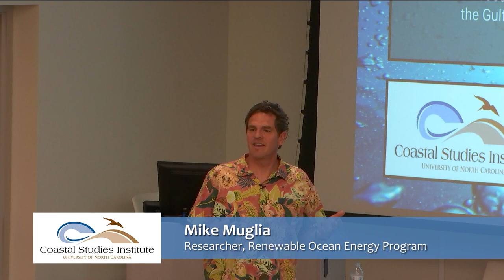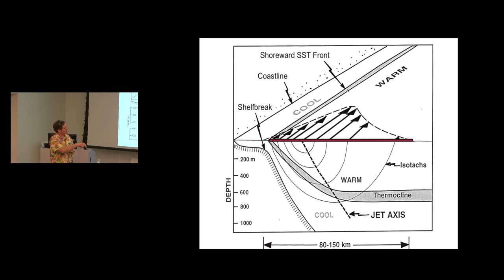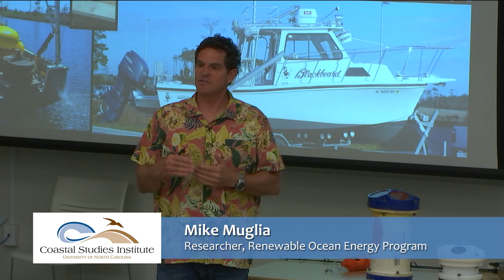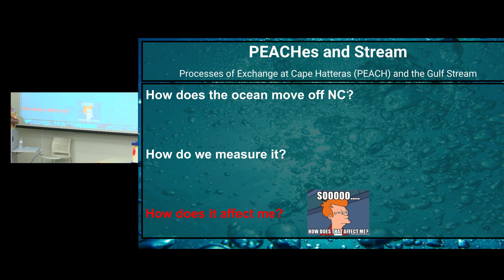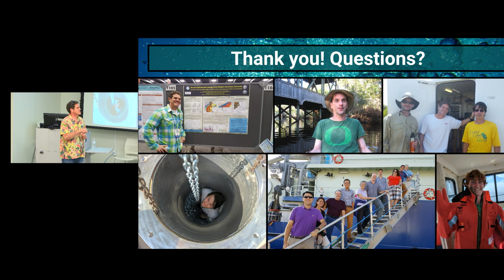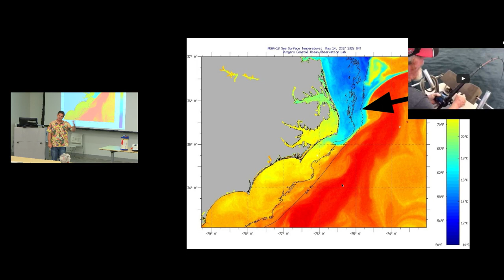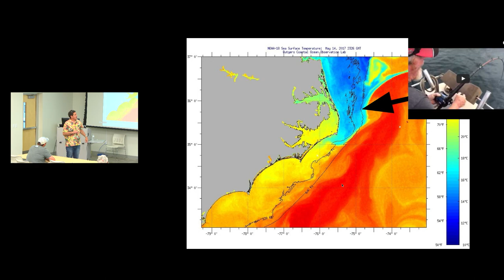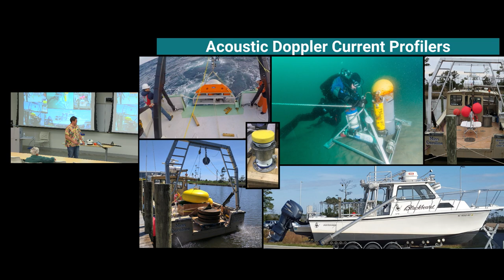Science on the Sound :“PEACHes and Stream: Investigating Shelf Water Exchange into the Deep Ocean”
On May 25, 2017, the UNC Coastal Studies Institute (UNC CSI) hosted a lecture on the Gulf Stream and the exchange of continental shelf water into the deep ocean part of its  “Science on the Sound” lecture series.  This series, held monthly, highlights information on coastal topics and issues in northeast North Carolina.  This month, the program featured Mike Muglia, Research Associate with the UNC Coastal Studies Institute. Mr. Muglia’s presentation, entitled “PEACHes and Stream: Investigating Shelf Water Exchange into the Deep Ocean”, featured discussion on the interaction between the continental shelf water and the deep ocean, including the Gulf Stream. Mr. Muglia also highlighted some of his current research investigating the exchanges between these water masses and their important role they play in coastal systems.

The dynamics off Cape Hatteras are currently quite exceptional. Many different water masses converge here: Mid Atlantic Bight shelf water, South Atlantic Bight shelf water, Chesapeake Bay plume, Slope Sea water, Gulf Stream water, upper Labrador Sea water, the Deep Western Boundary Current, and perhaps even Antarctic Intermediate water. Current UNC CSI collaborative research projects, including the North Carolina Renewable Ocean Energy Research Program and the Processes driving Exchange at Cape Hatteras (PEACH) project have begun to examine this confluence to understand the physical dynamics that evolve in the ever-changing dance between these water masses. Fronts, like those seen on weather maps, also occur in the ocean and influence fishing, boating, and beach going on the Outer Banks.  Join us for an engaging presentation with Mike Muglia as he highlights many of these projects, and discusses what they mean to our community.